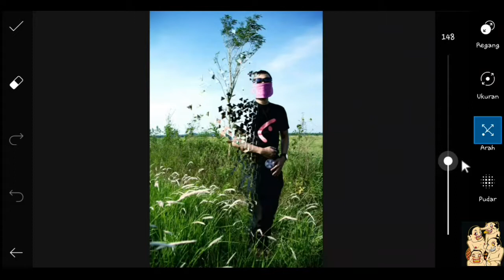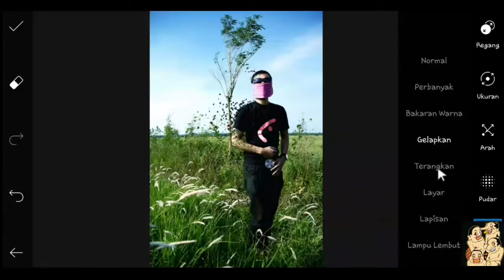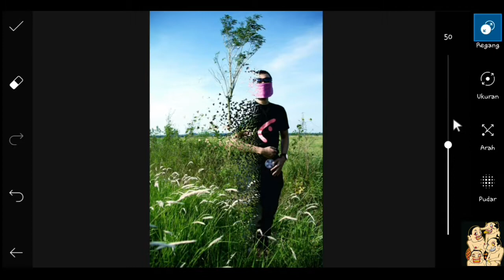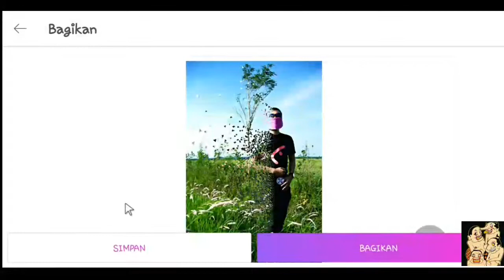[PicsArt Tutorial] Membuat Efek Foto Memudar menjadi Partikel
Jangan lupa tonton juga ya videoku yang lainnya.
Peralatan:
» Kinemaster
» Samsung A7
» Mouse Gaming REXUS
» Hasil Streaming :
» Video Highlights :
» Video Tips & Tricks :

Regards,
GooBeeR